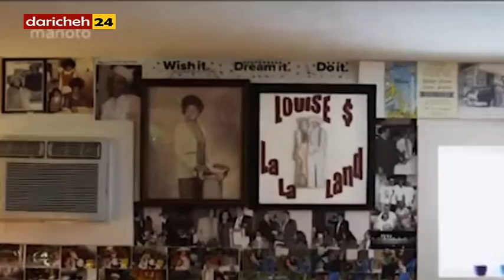عاشق ترین پیرمرد جهان!